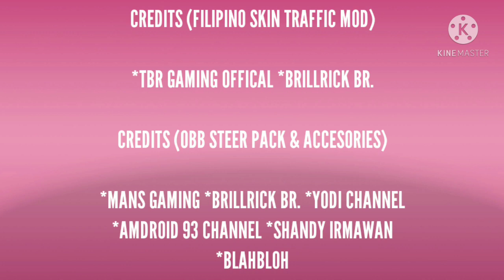BUSSID MULTIPLAYER #14 (PHILIPPINES EDITION 🇵🇭) (TEAM BPB HQ1)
The Buses That are featured on this video:

*Baliwag Transit Inc.
*Joanna Jesh Transport
*Five Star
*Victory Liner
*One Bus Trans
*TEAM BUSSID PH

Credits:

(Filipino Codename Bulacan Skin Traffic Mod)

*ROB GAMING PH
*TRAMYER
*TBPMPNTWORKZ
*PBGCCUSTOMS

(Filipino Codename Skin Traffic Mod)

*Brillrick Br.

(Codename Philippine Dashboard & Interior)

*ROB GAMING PH

(OBB Steer Pack & Accessories)

*MANS GAMING
*Brillrick Br.
*Yodi Channel
*Amdroid 93 channel
*Shandy Irmawan
*BlahBloh

Songs that I used:

Intro